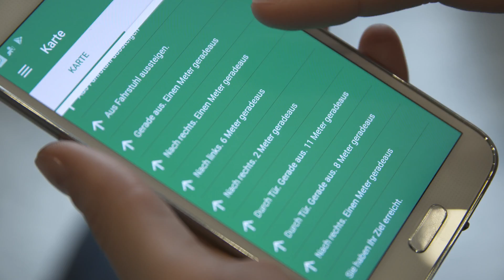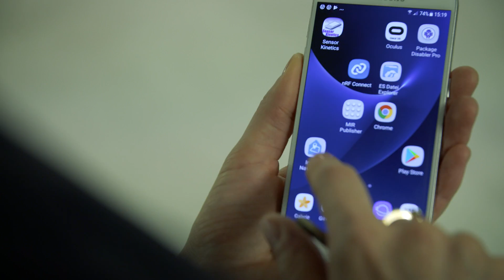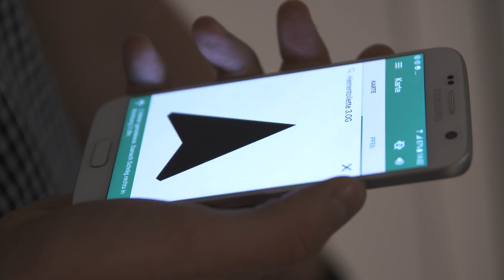Barrierefreie Indoor-Navigation für das Smartphone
Die Barrierefreiheit der Zukunft: Das hoch-genaue und kostengünstige digitale Indoor-Navigationsystem für Smartphones der Abteilung Smart Mobility von Fraunhofer FOKUS ist überall schnell installiert und benötigt keine weitere Wartung. Mit präzisen Richtungsangaben können sich auch blinde und sehbehinderte Menschen in öffentlichen Gebäuden ohne fremde Hilfe zielgenau in den gesuchten Raum oder vor den richtigen Mitarbeiter navigieren lassen.

Barrier-free indoor navigation for the smartphone

The accessibility of the future: The highly accurate and cost effective digital indoor navigation system for smartphones from the department Smart Mobility of the Fraunhofer FOKUS is quickly installed everywhere and does not require any further maintenance. With precise directions, blind and visually impaired persons can be navigated to the right employee or room within public buildings without external help.